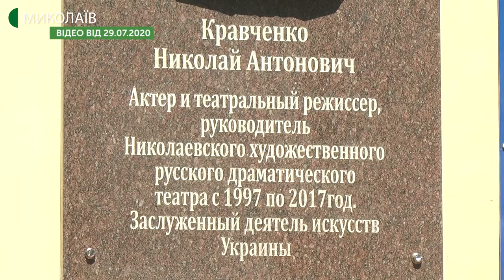У Миколаєві невідомі пошкодили меморіальну дошку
У Миколаєві невідомі через добу після відкриття меморіальної дошки пошкодили барельєф із зображенням обличчя Миколи Кравченка – відбили частину носа.